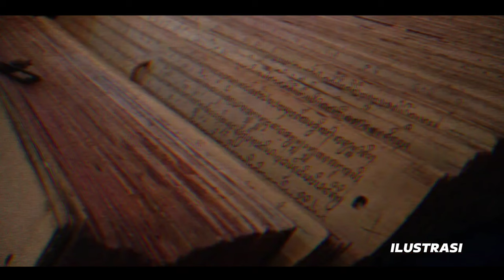SEJARAH KERAJAAN BEDAHULU BALI (KERAJAAN BEDULU)